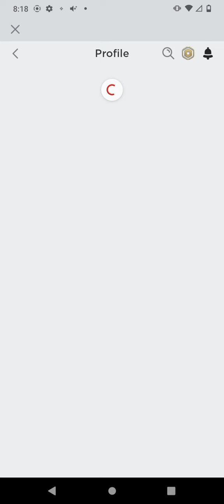September 14, 2022